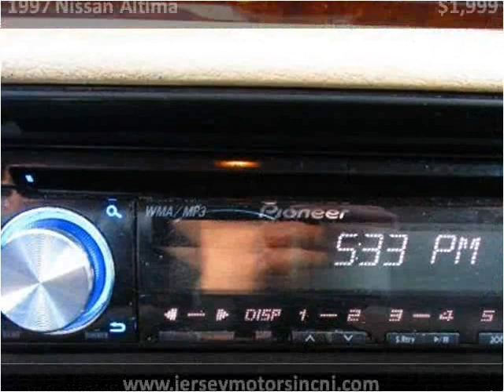1997 Nissan Altima Used Cars Hasbrouck NJ